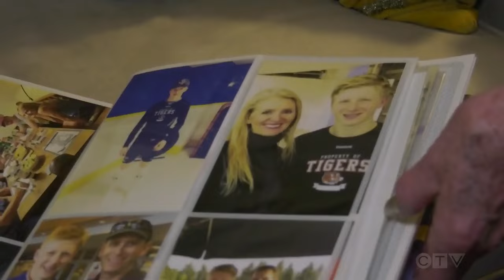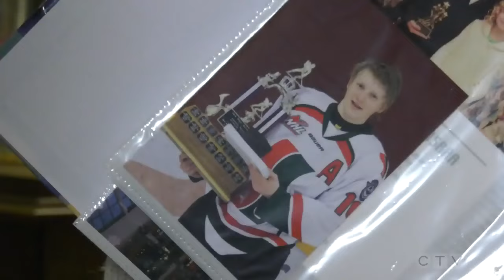Oilers rookie James Hamblin dedicates first NHL goal to late mother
Edmonton Oilers rookie James Hamblin has the hockey world talking.

The 24-year-old Edmontonian scored his first NHL goal for his hometown team Saturday night.

It was an especially meaningful moment for the forward in his sixteenth game as a member of the NHL.

After the goal, Hamblin pointed to his heart and then upward and appeared to say, "that's for you mom."